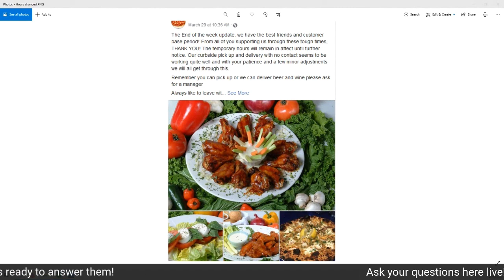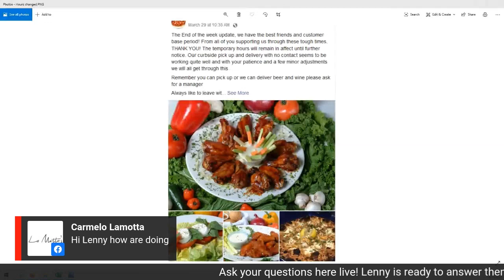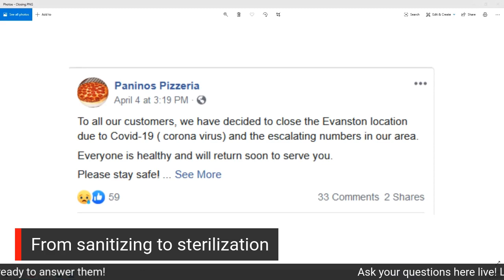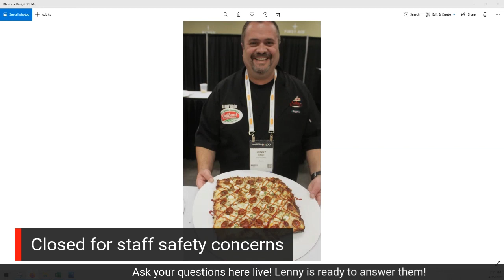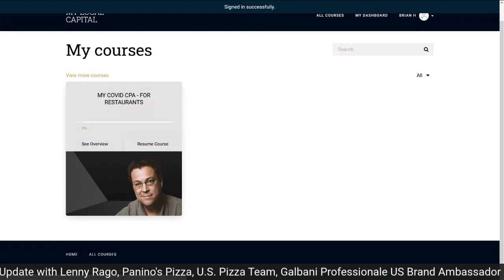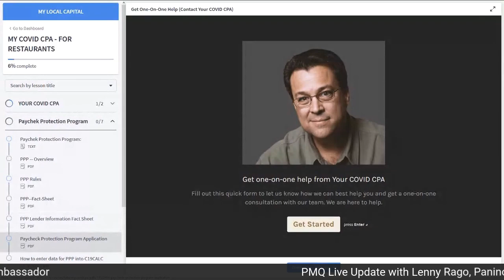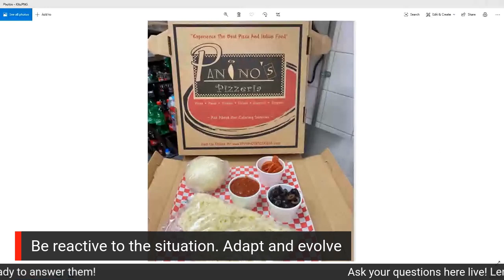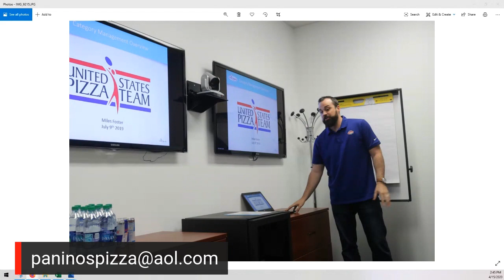PMQ Live Update with Lenny Rago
Lenny Rago of Panino's in Chicago talks about having to close a location due to safety concerns by the staff. He also discusses the hurdles pizzeria owners have to jump through to get coronavirus loans and stimulus relief.